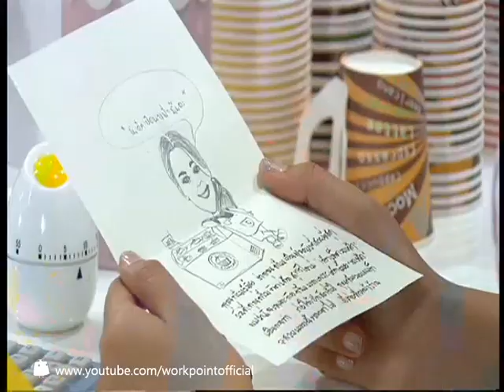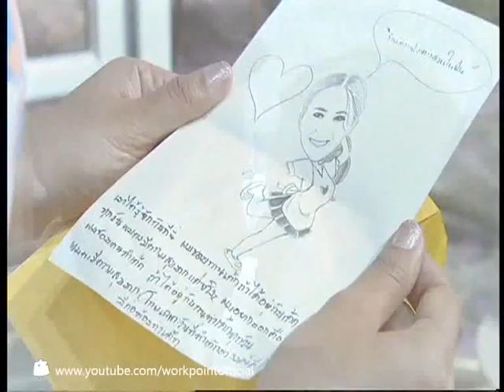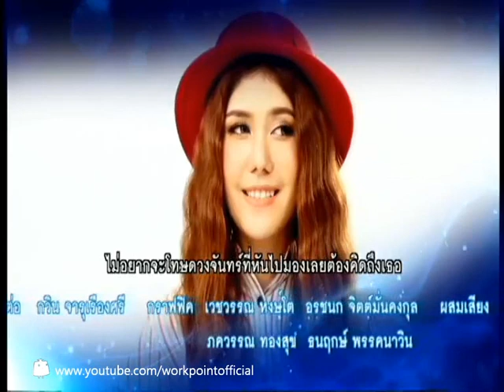Cupcake รักล้นครีม | EP.25 Cupcake bake a wish เพราะเราคู่กัน | 28 มิ.ย.57 (ตอนจบ) Full EP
พบกับรายการ Cupcake รักล้นครีม  ได้ทาง ช่อง โมเดิร์นไนน์
ทุกวันเสาร์ ตั้งแต่เวลา 15.00 น.